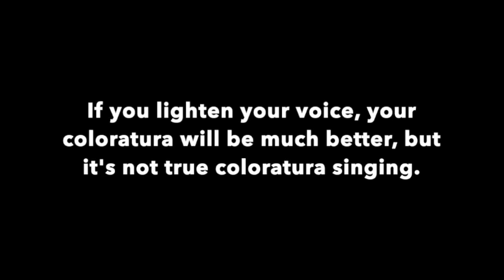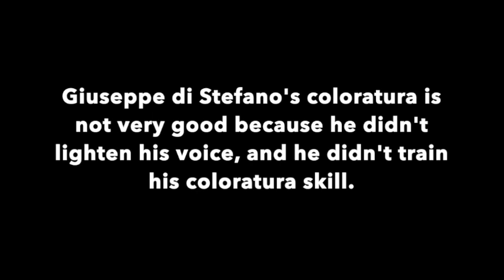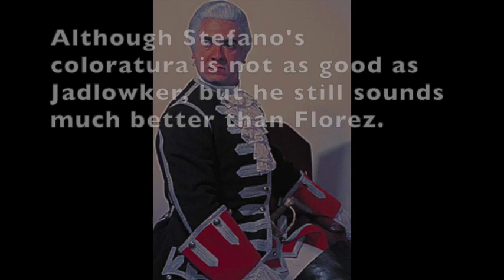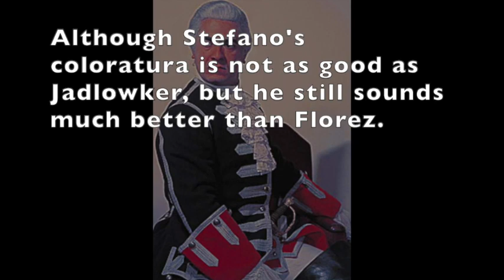Is Juan Diego Florez the best Count Almaviva ever? No!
Ecco ridente in cielo - Rossini's Il barbiere di Siviglia
Juan Diego Florez - modern opera singer
Giuseppe di Stefano - great old school tenor, although his coloratura is not very good, but he sang much better than Florez
Hermann Jadlowker - THE best Almaviva ever, he has well-developed chest voice, and his coloratura is very good! True coloratura singing!
Florez lightened his voice, his coloratura is fake.